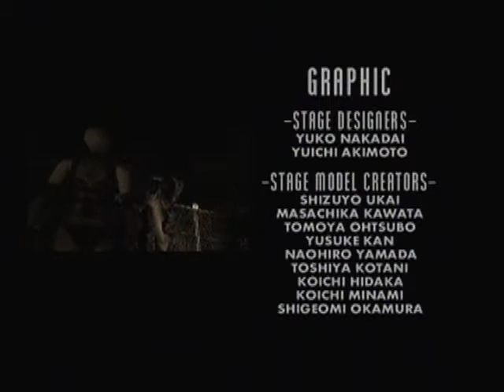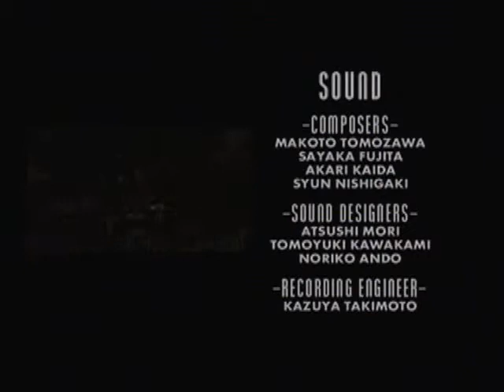Dino Crisis Walkthrough 32/ Trouver du carburant (fromage)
Commentaire original de Noggen :

Mr. Freeze finit son spoil de Castlevania et on fait la deuxième fin. Très rapide d'ailleurs, puisque dans cette vidéo on a le temps de choisir la fin, battre le dernier boss et voir les crédits. Et cette vidéo est d'ailleurs la dernière vidéo sérieuse, tout simplement parce que de notre côté on a plus le son du jeu et... Oulà ! Et un bel exemple avec un moment de solitude magistral pendant les crédits (personnellement, quand je l'ai réécouté, j'étais pété de rire).